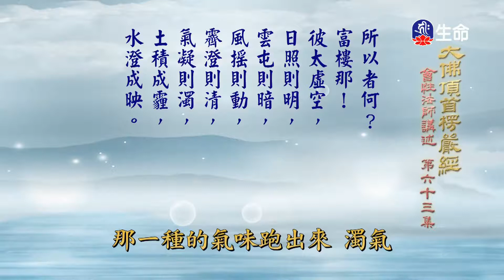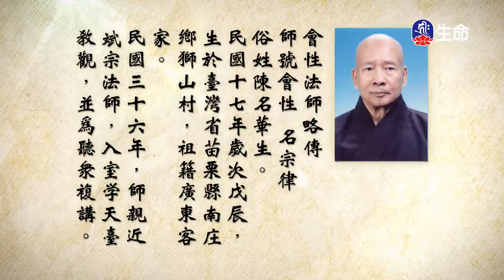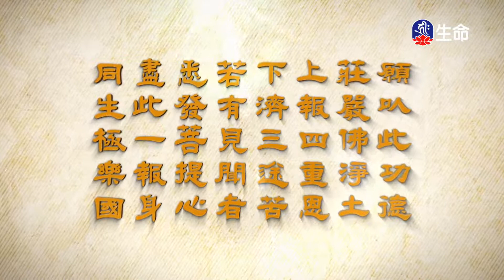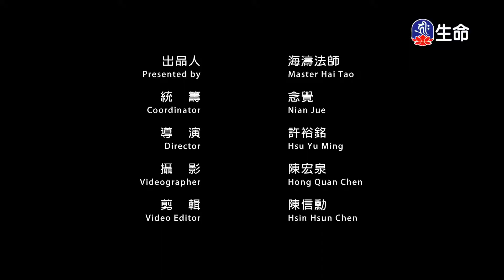大佛頂首楞嚴經(187)_長老法語_(lifetv_20211202_19：30)